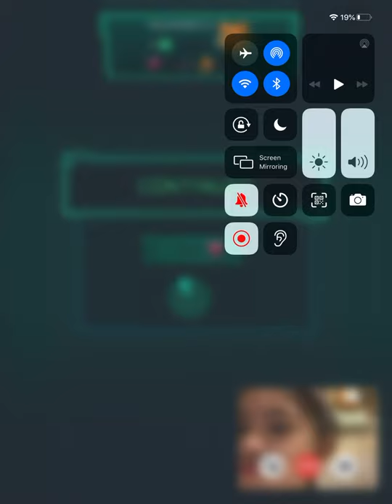How to play the spy ninjas game with me if you want to download thegeme idk